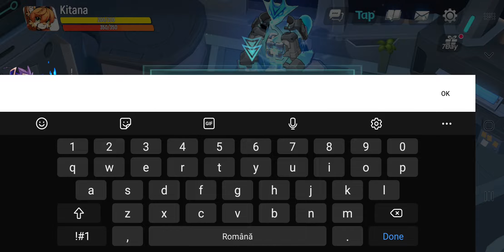UNHAPPY RACCOON Gameplay Walkthrough GLOBAL RELEASE 2022 (Android, iOS)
Game Mode: Online
Size     : 575 MB
Version : 1.17.0
Developer: X.D. Network
Category: Action
Released on: Oct 7, 2022

■■■■ Download link ■■■■

Endless match between Roguelike&raccoon , exploring universes never seen before.

Explore the universe, collect companions and build your spaceship on one mysterious planet after another. Don't worry about the danger. After all, this is a mere game for the "Raccoon God".

Unhappy Raccoon is a Roguelike action combat game developed by XD.Inc In this universe created by the Raccoon God, build, practice, and no enemies can last more than 3 seconds in front of you and your raccoon team!!!

[Roguelike]
That's right, that is Roguelike that everyone is familiar with! Our feature is that we can use the "Virus" of this universe, little raccoons, to our heart's content. Raccoons with different abilities colliding with Roguelike, what sparks will result from it?

[Hero]
Furry companions with their own unique characteristics-_-! Ugh! Yay! Furry! Exploring this mysterious universe with you

[World]
This is a universe created by the "Raccoon God". "Explorers" are trapped in this universe by an unforeseeable "event".
If you want to leave this place, you must follow the rule of the "Raccoon God", which will create obstacles for you and help you. Find it and beat the crap out of it!
In this universe, you will encounter all kinds of companions and the most annoying "virus" in this universe - little raccoons. Are they really not in league with the "Raccoon God"?@!
Then, explore to your heart's content, for the sake of saving yourself and this vast and mysterious river of stars!

& No raccoons were hurt in the making of this game